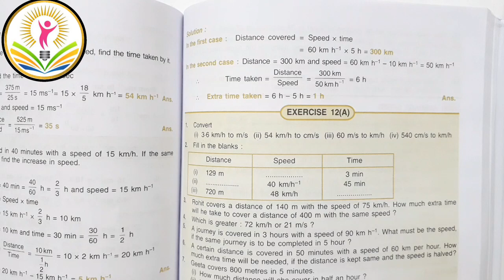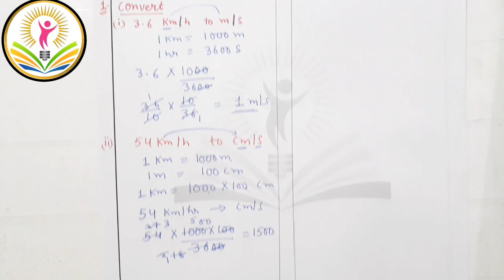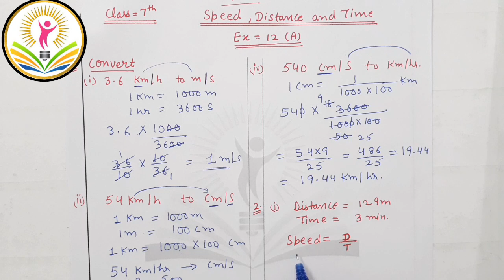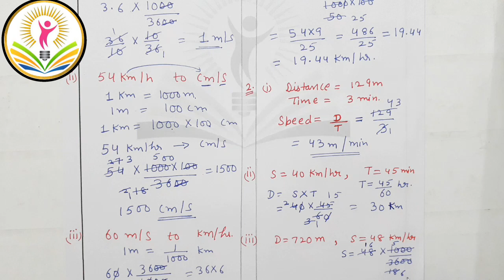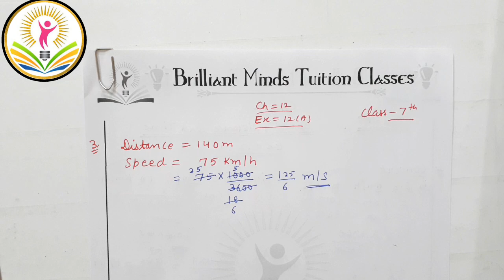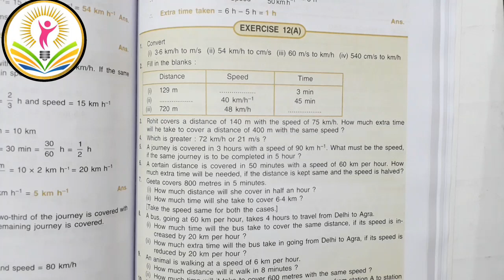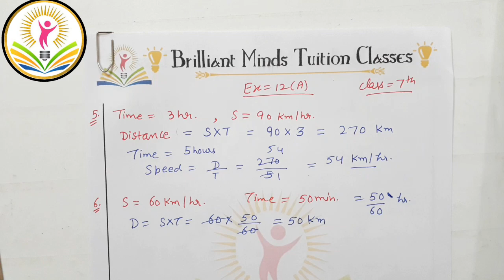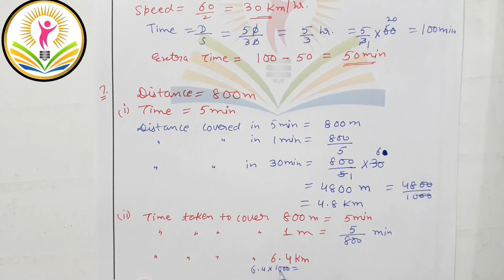Class 7 ICSE || Selina Math || Ch-12 Speed, Distance and Time Ex: 12 (A) Ques: 1 to 7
Class 7th ICSE || Selina Math || Ch-12 Speed, Distance and Time Ex: 12 A Ques: 1 to 7 @BrilliantMindsEducation

Hello Students,
I am Aarti